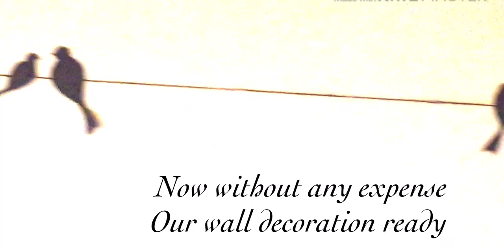Simple Paper Craft Wall Decoration....Simple Wall Decoration Sticker - Easy Wall Decor Stickers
Hello Friends
It is Very Easy and Simple method .
This is a Paper art and very easy to do..
This is a Best out of Waste art and can be done with things at home.you do not need to be specially prepared to make it.
Please Follow the Video till the end for better Understanding.